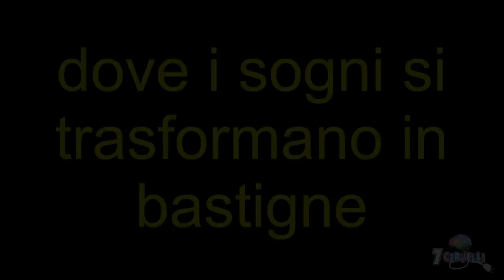Si ce fusse Ikea a Perugia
'Nto sto video ven fatto vedè quello che succede 'nta na normale gita all'Ikea. Chi di voi 'nse trovato ta ste situazioni ?